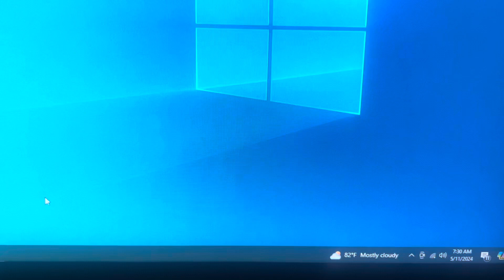Conan The Adventurer is on Saturday Morning Acapella!